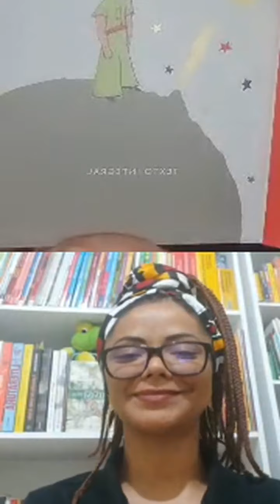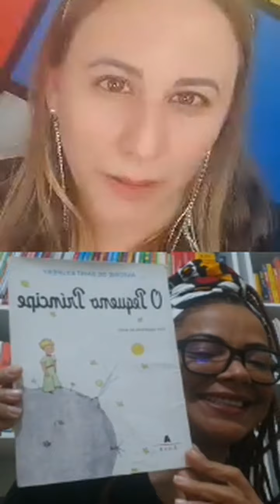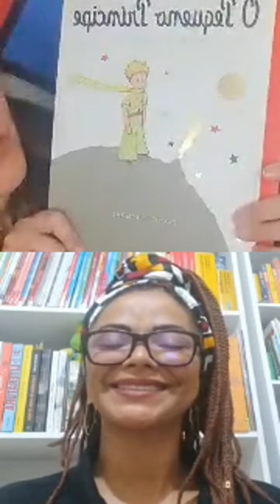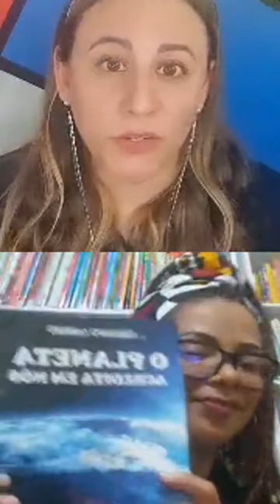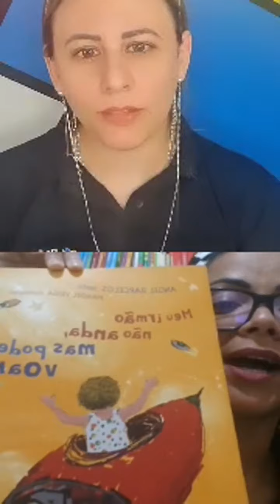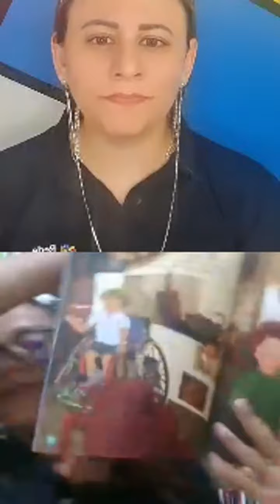Literatura e inclusão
Live de literatura infantojuvenil com Luciene Rêgo no projeto Rede Leitura.
Faça parte da Rede Leitura! Saiba como nesse vídeo.
Conheça o curso Literatura Infantil, ministrado por um pool de grandes professores, como Ilan Brenman, Mônica Timm, Rafaela Marques e Luciene Rêgo.
Confira também o curso Literatura Digital, que é gratuito para assinantes da Rede ou sai a apenas R$ 100,00 para o público em geral.
Para ser assinante Rede por apenas R$ 10,00 por mês ou R$ 100,00 por ano para ganhar dois cursos de 60 horas com certificado, acessar todas as Semanas Rede Pedagógica e muitos outros conteúdos de formação continuada, clique